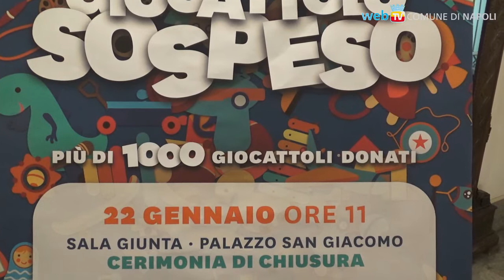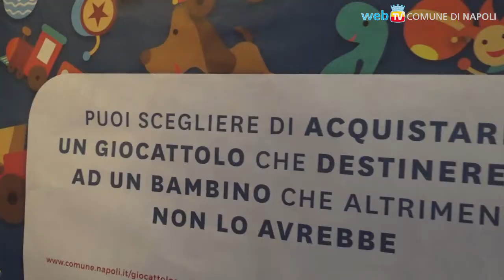1000 giocattoli sospesi: la solidarietà cresce ed emoziona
Grande successo per la terza edizione del “Giocattolo sospeso”: a Napoli oltre 1000 regali pronti per essere distribuiti, grazie alla generosità di coloro che hanno comprato un gioco per chi non poteva permetterselo.